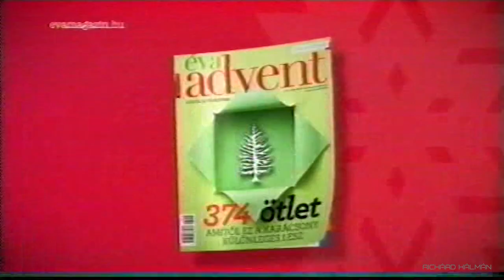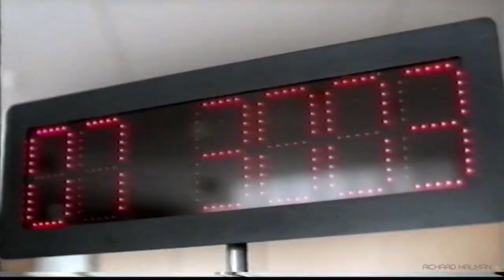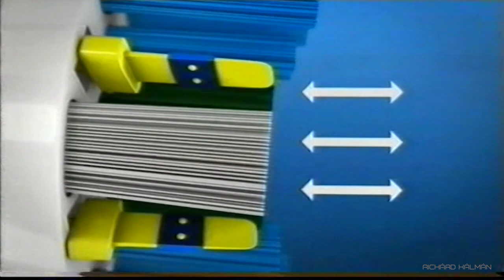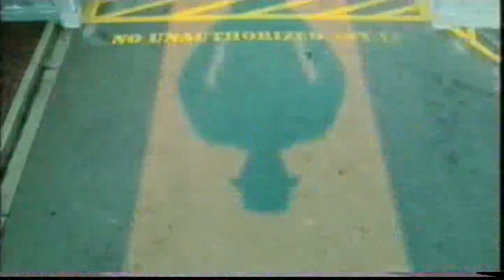TV2 reklámblokk 2013.12.09. (4.)